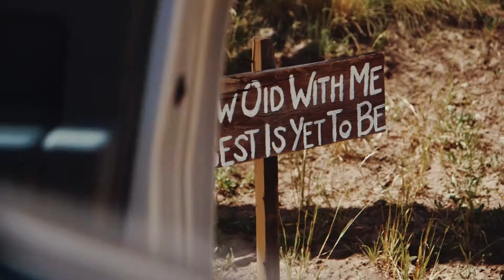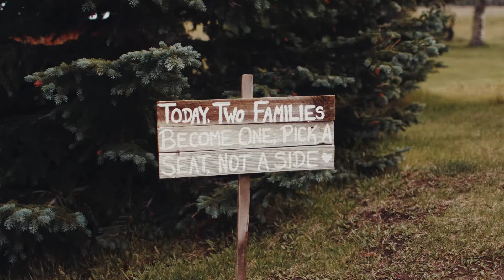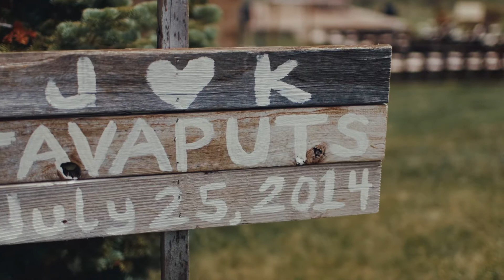Utah Outdoor Wedding Video || Mountain Top Ceremony: Kelcee & JJ Highlight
Ray LaMontagne "Be Here Now" (Property of and Monetized by WMG, SME)
Lord Huron "Ends of the Earth" (Property of and Monetized by [Merlin], PIAS, SME, [Merlin] Liberation Music)